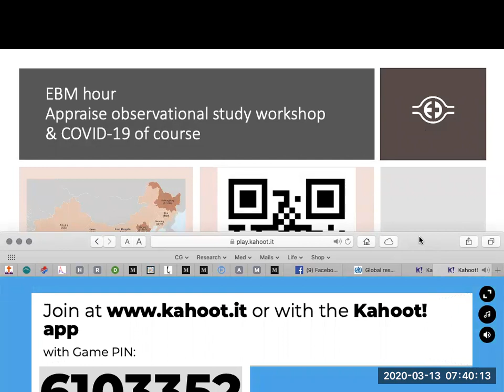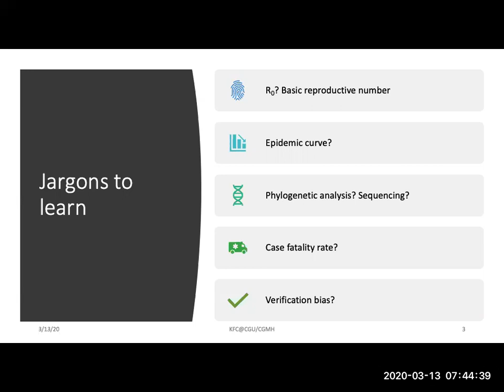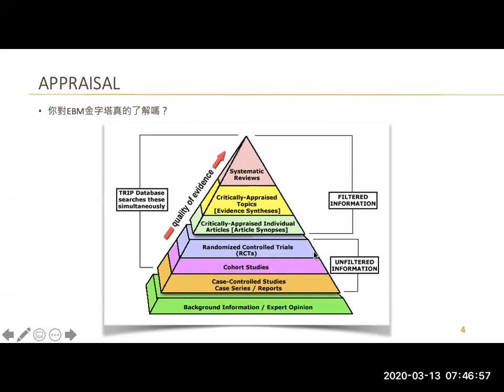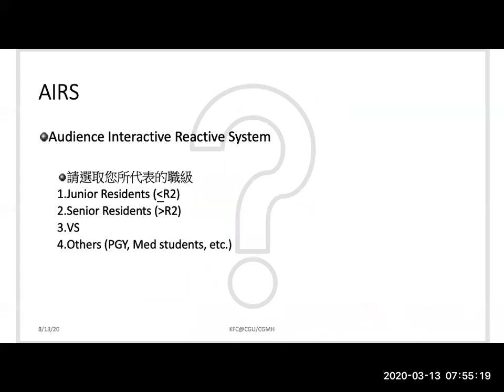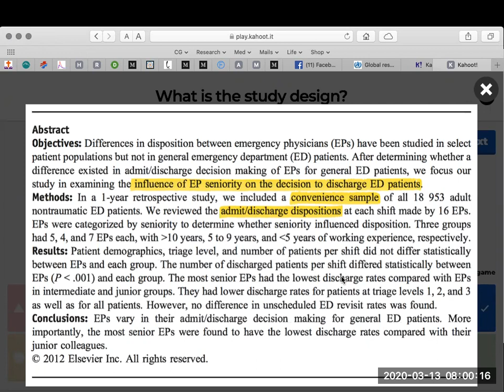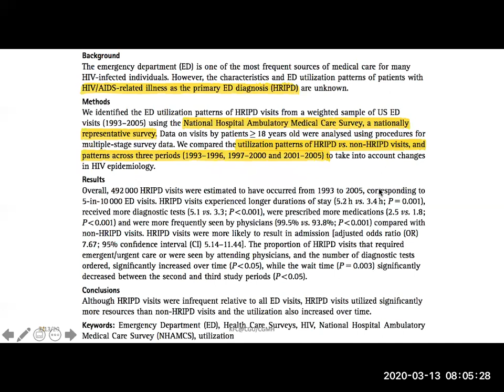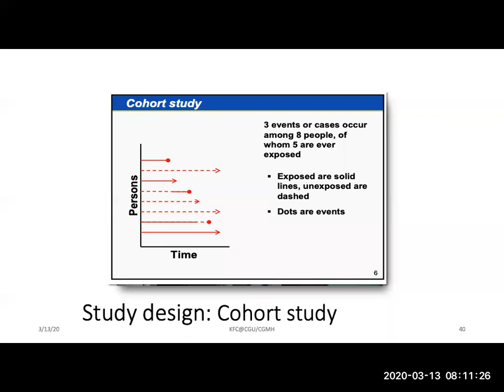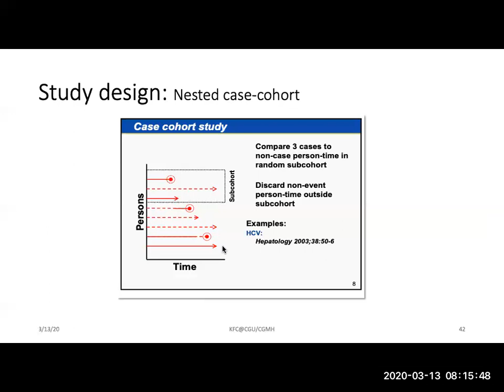EBM 評 Appraisal study design part 031320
長庚急診實證醫學